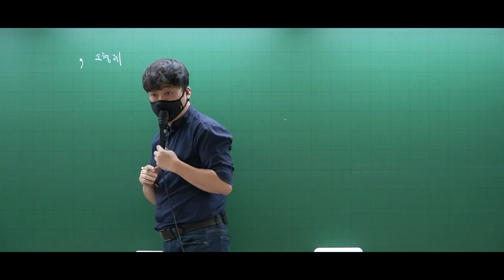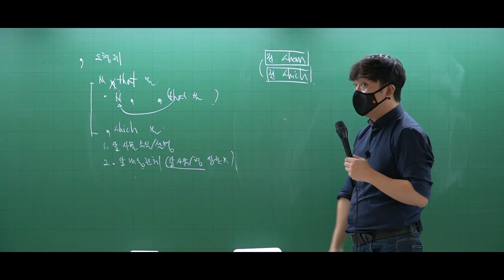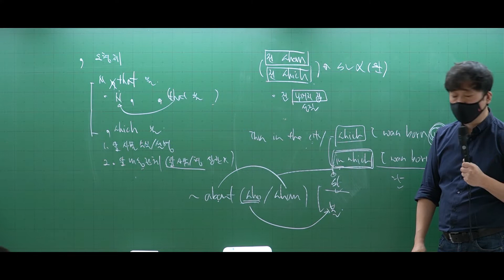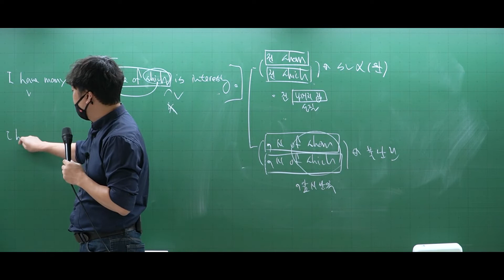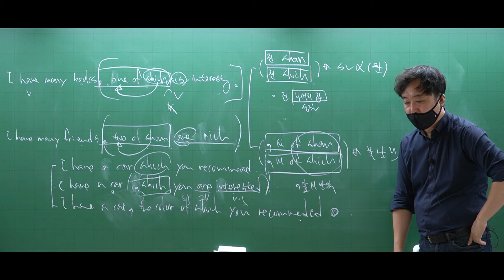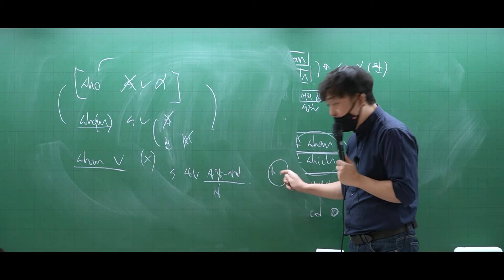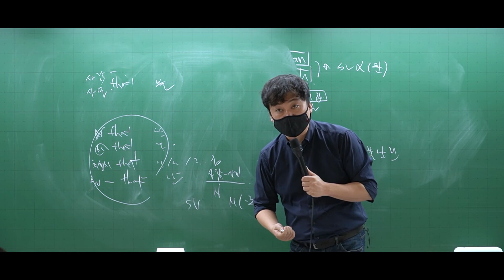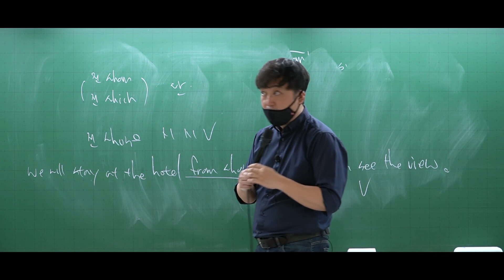42 관계사 (1)